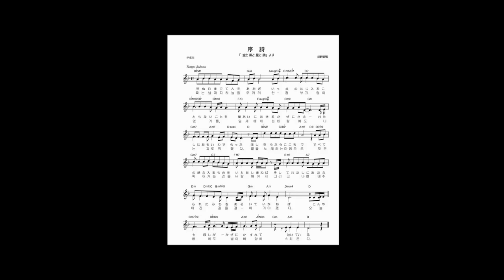序詩 尹東柱/柾野武張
2018年11月25日松沢教会聖歌隊音源